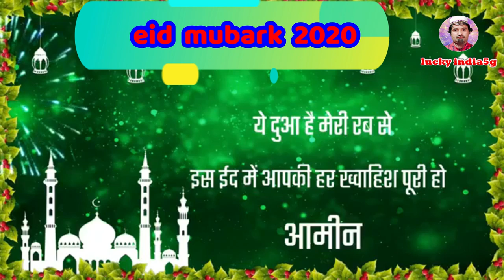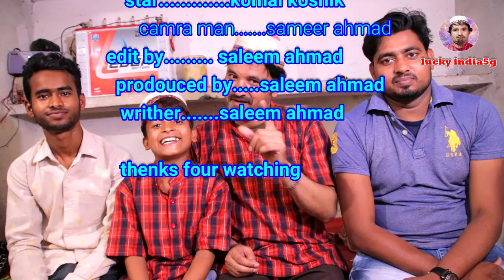शेखचिल्ली की ईद II NewShekh chill II Rukhsana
शेखचिल्ली की ईद II NewShekh chill II Rukhsana Comedy 2019
मेरा नया चैनल स्टाइल T10 Vlog है लिंक नीचे है
Hi
Artist:-Saleem Ahmad Nayra Gupta Chhota Shekhchilli

Dosto Aaj ki Video Me Aap Ko Bahut Maza Ayega Video Puri Watch Karna Aapko
Zaroor Pasand Ayegi Video Ko Like Karna Comment Karna Our Channel Ko bhi
Susbscribe Nahi Kiya Hai to Please Channel Ko Bhi Susbscribe Kar lena
style T10Vlog
Live:- Chandausi-Up {District Sambhal}
Editor:- Saleem Ahmad
Director:-Waseem Raj
Writer:- Saleem Ahmad
Producer:- Saleem Ahmad
Cameraman:-Sameer Ahmad
Splacial Thanks:-
LABEL-Comedy
PRESENTS BY-R.H Film Production House